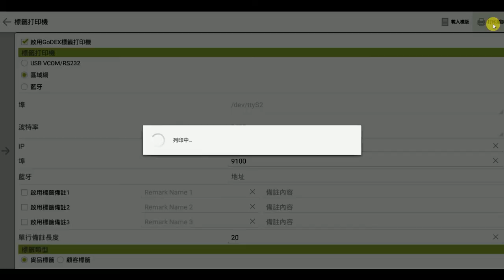Mobile POS Label printers